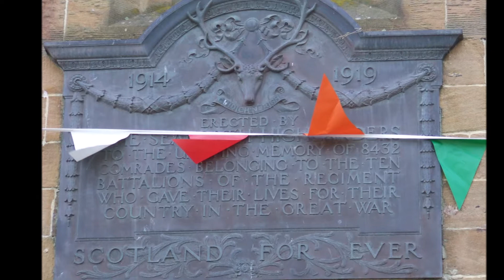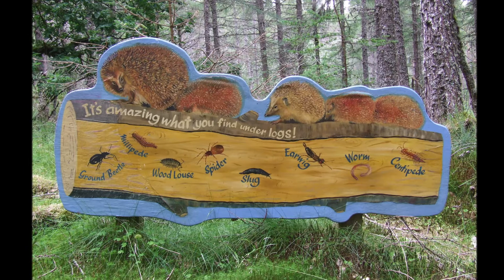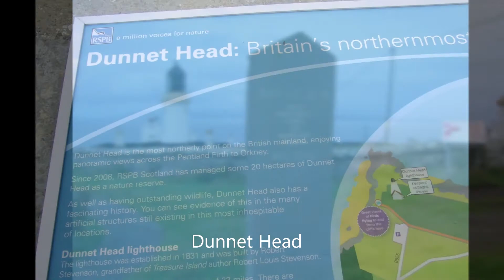Staying in a caravan at Lairg in the Scottish Highlands 2013